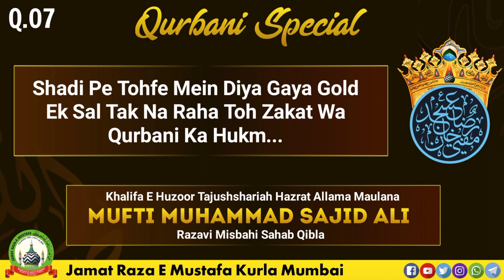Shadi Pe Tohfe Mein Diya Gaya Gold Ek Sal Tak Na Raha Toh Zakat Wa Qurbani Ka Hukm.. Mufti Sajid Ali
Questions:- Shadi Pe Tohfe Mein Diya Gaya Gold Ek Sal Tak Na Raha Toh Zakat Wa Qurbani Ka Hukm...

Aur Bhi Namaz Ke Masail Niche Di Gayi Link Se Zarur Sune Aur Share Bhi Kare.

Sawal: Asr Ki Namaz Ke Baad Makhrooh Waqt Se Pehle qaza Namaz Padh Sakte Hai Ya Nhi?

Sawal: Farz Ki Teesri Rakat Me Agar Surah Mila Diya To Aisi Surat Me Kya Hukum Hai?

It propagates Islamic teachings following Ahle Sunnah Wal Jama’ah. One of the important aims of the organization includes refuting Wahabi, Deobandi, and Shia sects and safeguard the beliefs (Aqaa’id) of the Sunni Muslims.